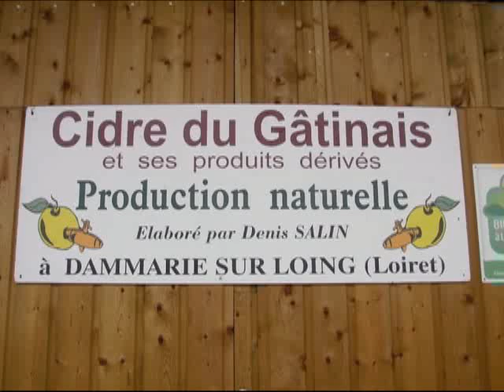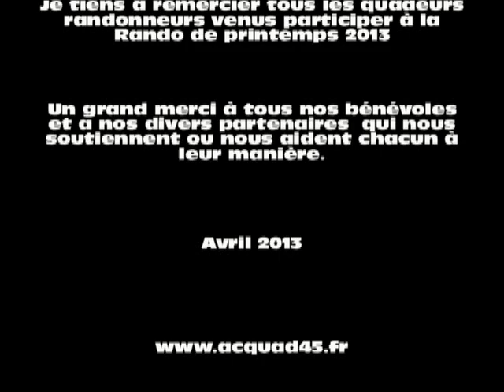rando de printemps 2013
Grand beau temps pour cette  randonnée de printemps 2013.

Le printemps de la randonnée c'est une idée simple : découvrir ou re-découvrir le patrimoine naturel du Gâtinais  en compagnie de « gens du pays » amoureux de leur territoire et de leur terroir.